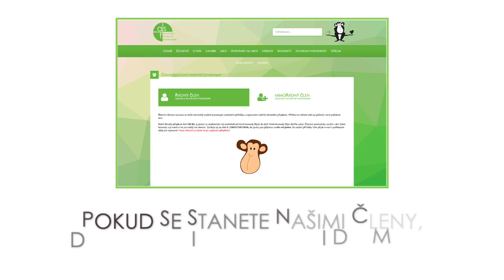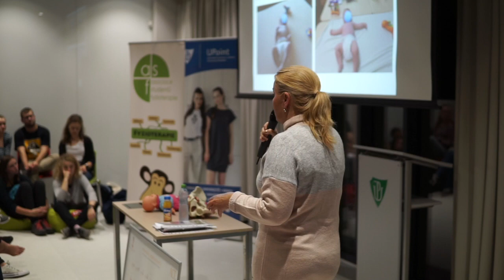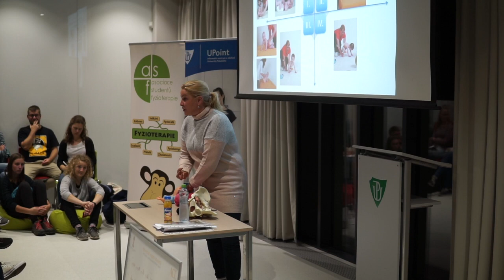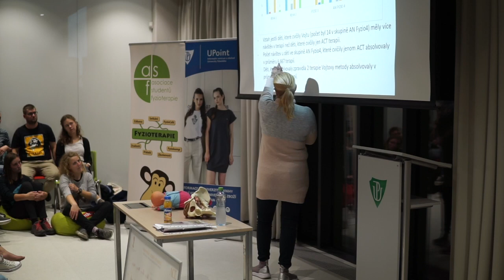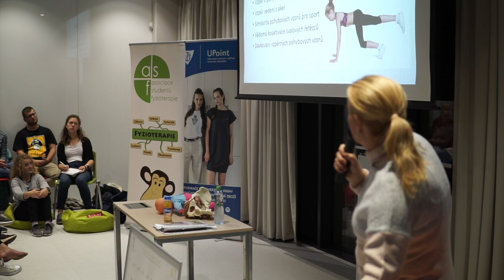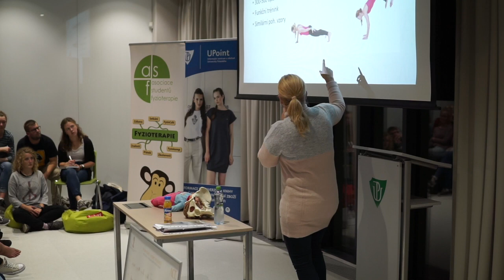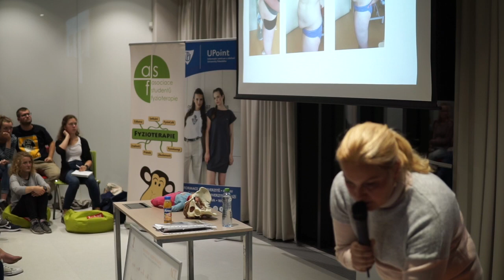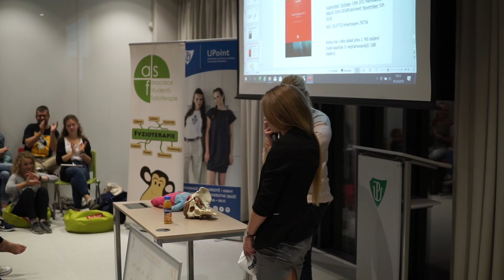20. FyzioCafé Olomouc: Akrální koaktivační terapie v klinických oborech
Ve středu 16. října se v Aplikačním centru Baluo konalo již 20. Olomoucké FyzioCafé na téma Akrální koaktivační terapie v klinických oborech. Jsme velice rádi, že pozvání přijala sama autorka metody, PhDr. Ingrid Palaščáková Špringrová, Ph.D. Základním cílem terapie ACT je napravit naše špatné pohybové návyky pomocí motorického učení. Ačkoli je motorické učení vědomý proces, je
možné docílit opakováním cvičení jeho osvojení.

Paní doktorka rozdělila celou přednášku do 3 okruhů, takže si každý návštěvník přišel na své. Prvním okruhem bylo využití metody ACT v pediatrii, zejména u jedinců s plagiocefalií. Mohli jsme se podívat na fotografie a videa dětí, u kterých došlo během velmi malého časového úseku k viditelnému, ne-li úplnému zlepšení. Dalším okruhem bylo využití metody ACT u sportovců. Mohli jsme vidět příklady z praxe u mladých sportovců, kde docházelo dynamickým střídáním jednotlivých poloh k stabilizaci celého
pohybového aparátu, popřípadě kompenzaci dysbalancí. Poslední částí přednášky bylo využití ACT v urogynekologii. Ačkoliv mohlo přijít toto téma části publika lehce kontroverzním, zvlášťe pak novým studentům, paní doktorka velmi přesvědčivě vysvětlila využití metody při posílení svalů pánevního dna nebo cvičení s ženami po porodu.

Celá přednáška byla obohacující a jsme rádi, že jsme mohli další ročník olomouckých FyzioCafé zahájit právě tímto zajímavým tématem. Tímto bychom chtěli ještě jednou paní doktorce Špringrové poděkovat, že si udělala čas na cestu až z Prahy a předala studentům kousek ze svých zkušeností.

Za celý olomoucký tým ASF,
Michaela Murlová